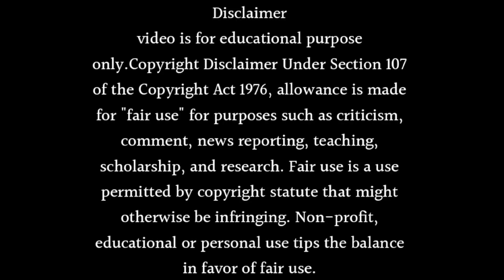The Dharam Patni Season 2 Release Date Is Finally Revealed!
About this video- Dosto Aaj Ki Is Video Me Maine Aapko Ye Bataya Hai Ki The Dharam Patni Season 2 Release Date Is Finally Revealed! Ummeed Hai Aapko Ye Video Bahut Hi Jyada Pasand Aayegi Thank You So Much.